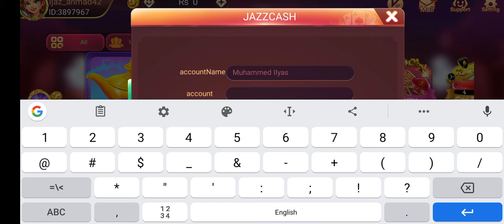Teen patti gold withdraw easypaisa or jazzcash | 3patti gold se paise kaise nikale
Game Link👇👇👇
Teen Patti Gold پیسے کمائیں

how to create a account teen patti gold | login in teen patti gold  | sign up teen patti gold